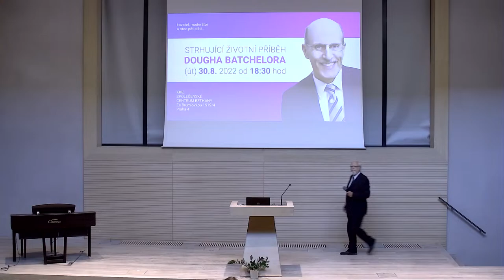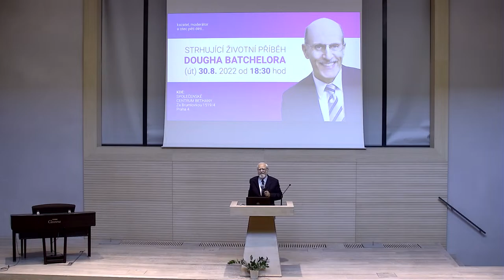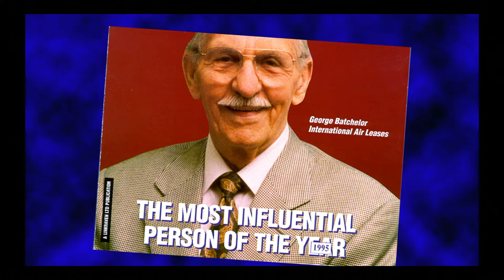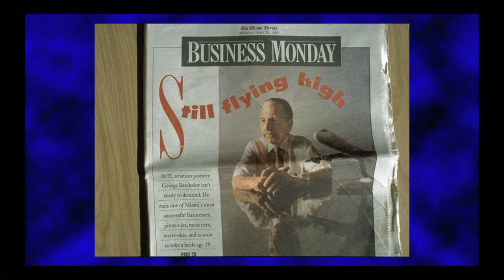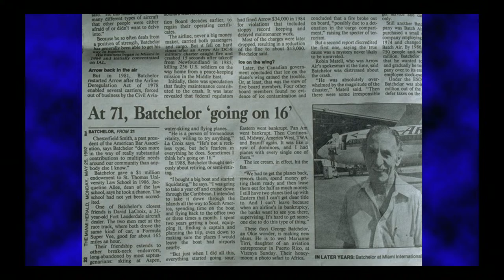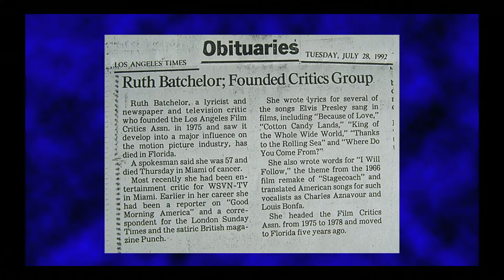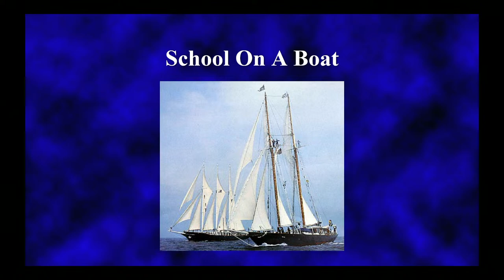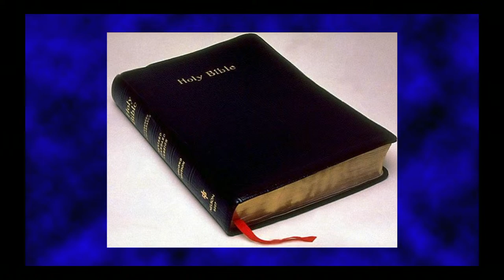Strhující životní příběh Dougha Batchelora | The impressive life story of Doug Batchelor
Přijměte prosím naše pozvání na vyprávění strhujícího životního příběhu Douga Batchelora jím samým

Medailonek:

Mít otce milionáře a matku pracující v showbyznysu znamená narodit se na „Šťastné planetě“. Ne vždy však tato, na první pohled slibná konstelace přinese člověku opravdové štěstí.

Životní příběh Douga Batchelora je toho exemplárním dokladem. Přestože může mít všechno, co za peníze lze koupit, jeho nitro se utápí v bolestné prázdnotě. Život mu již v dětství přináší zdrcující prohry. Kvůli špatnému prospěchu a chování putuje z jedné školy do druhé. Spolu s kamarády opakovaně utíká z domova. Bere drogy, dopouští se krádeží a na krátký čas se několikrát dostane i do vězení. Ve chvílích největšího zoufalství přemýšlí o sebevraždě. Beznaděj a vnitřní rozervanost ho dovedou k definitivnímu útěku před civilizací. Strmé srázy hor v jižní Kalifornii poskytnou šestnáctiletému Dougovi bezpečné útočiště. Stává se z něj poustevník – nejbohatší poustevník. Klid a harmonie přírody mu sice přinesou hledanou svobodu a uvolnění, ale ani potom nesnesitelná prázdnota z jeho srdce nezmizí.

Pak ale otevře starou, zaprášenou knihu, kterou kdosi neznámý pohodil v šeru jeskyně, a začínají se dít neočekávané věci…

Těšíme se na vás a přejeme poklidný čas v ochraně našeho Pána, Vaše Bethany

Zajímavé odkazy:
Kniha Nejbohatší poustevník: